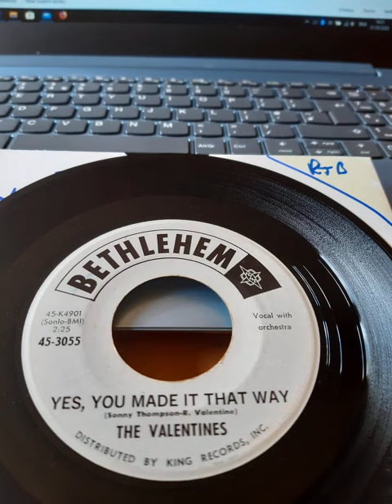The Valentines Yes you made it that way.